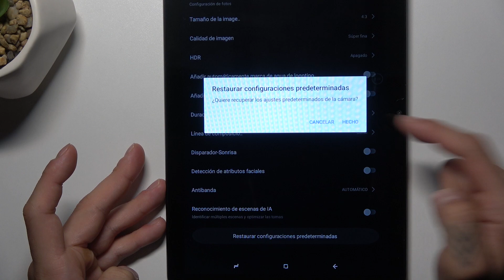Cómo restaurar los ajustes de cámara en Doogee T10E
¿Tu cámara no funciona correctamente en tu Doogee T10E? En este video, te mostramos cómo restaurar los ajustes de la cámara a sus valores predeterminados para solucionar problemas y mejorar el rendimiento.

¿Cómo solucionar problemas de cámara en Doogee T10E?
¿Cómo restablecer la configuración de cámara a valores predeterminados en Doogee T10E?
¿Cómo mejorar el rendimiento de la cámara en Doogee T10E?
¿Cómo restablecer la cámara en Doogee T10E?